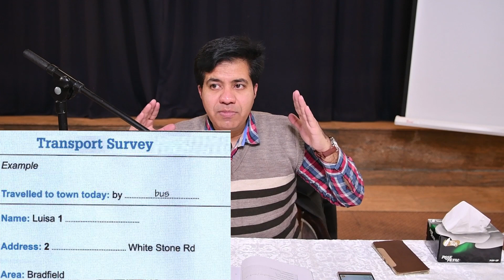IELTS LISTENING: 10 By 10 TIPS For 8 Band By Asad Yaqub